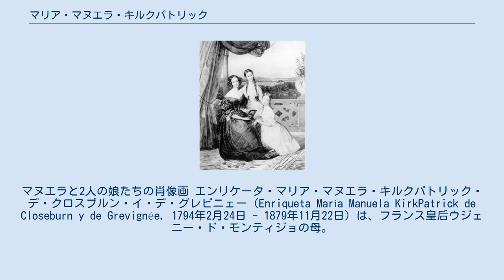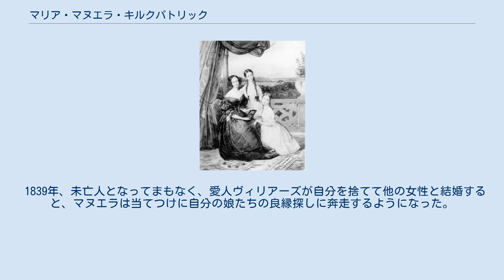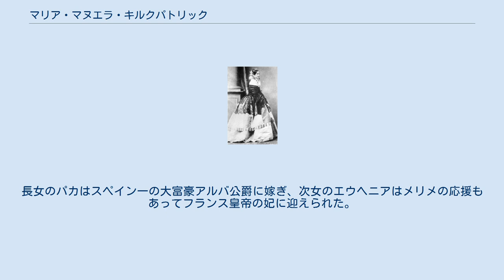マリア・マヌエラ・キルクパトリック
ウジェニー・ド・モンティジョ
マヌエラと2人の娘たちの肖像画 エンリケータ・マリア・マヌエラ・キルクパトリック・デ・クロスブルン・イ・デ・グレビニェー（Enriqueta María Manuela KirkPatrick de Closeburn y de Grevignée, 1794年2月24日 - 1879年11月22日）は、フランス皇后ウジェニー・ド・モンティジョの母。
モンティホ伯爵夫人。
 スコットランド出身でマラガ駐在アメリカ合衆国領事の任にあったワイン商ウィリアム・カークパトリックと、ベルギー人の妻マリー・フランソワーズ・グレヴィニェーの間の娘として生まれた。
母方の叔母はフランス人外交官マチュー・ド・レセップス伯爵の妻であった。
幼い頃から美しく聡明で、精力的な少女だった。
1817年12月15日、隻眼で熱心なボナパルティストのテバ伯爵シプリアーノ・パラフォクス・イ・ポルトカレッロと結婚。
1男2女をもうけた。
 1834年、夫がモンティホ伯爵位を相続し、マヌエラもモンティホ伯爵夫人と称した。
1830年代、彼女は娘たちの教育のために娘たちを連れてパリに生活拠点を移すが、すぐにパリの社交界に出入りするようになり、スペイン駐在イギリス大使ジョージ・W・F・ヴィリアーズ（後のクラレンドン伯爵）やフランス人作家プロスペル・メリメと親交を深め、浮き名を流した。
メリメはマヌエラの2人の娘に教養を付けることに情熱を傾け、またマヌエラから聞いた話に触発されて小説『カルメン』を執筆した。
 1839年、未亡人となってまもなく、愛人ヴィリアーズが自分を捨てて他の女性と結婚すると、マヌエラは当てつけに自分の娘たちの良縁探しに奔走するようになった。
長女のパカはスペイン一の大富豪アルバ公爵に嫁ぎ、次女のエウヘニアはメリメの応援もあってフランス皇帝の妃に迎えられた。